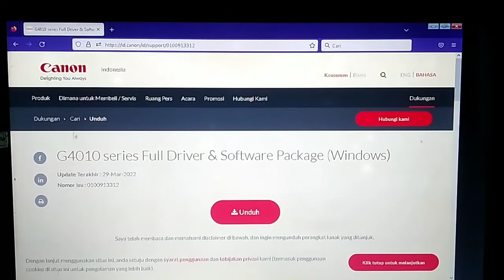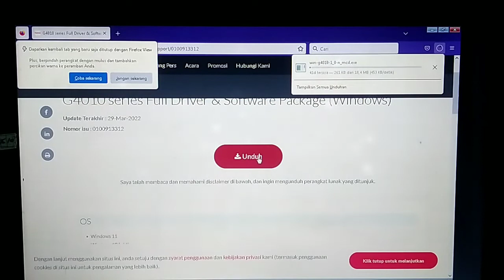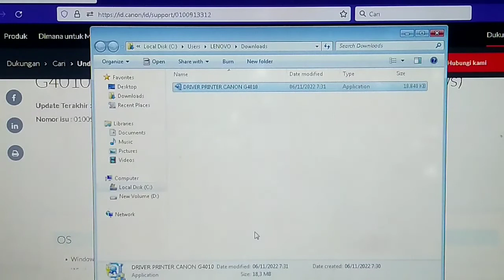CARA DOWNLOAD DRIVER PRINTER CANON G4010 I SOLUSI INSTAL TANPA CD DRIVER G4010 HUBUNGKAN KE LAPTOP